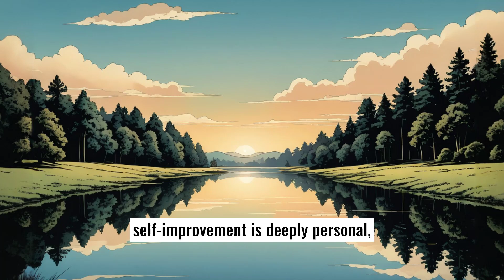Two Minutes Can Change the Next 30 Years of Your Life | Best Motivational Speeches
This video emphasizes the importance of personal growth over external validation. It explores how self-reflection aids in understanding our goals and strengths, while discouraging harmful comparisons with others. By setting meaningful, value-aligned goals and practicing discipline, viewers can embark on their unique journeys. Ultimately, the video advocates for authentic living, highlighting that true fulfillment and success stem from within.
But the excitement doesn't stop there – you can show your support by buying me a virtual coffee

Your contribution goes a long way in helping them produce more content and continue delivering the videos you love. Join the Voices of Wisdom community today, and let's share the love for great content, one cup of coffee at a time!

👉About us :
Led by a renowned neuroscientist, we bring you powerful tips and insights to unlock your potential and shatter your limits.

Get ready to experience a unique blend of gym motivation, self-love, and relaxation motivation, all aimed at helping you achieve your goals and become the best version of yourself. Our content is designed to provide you with the best motivation possible, ensuring you stay driven and focused on your journey to success.

We own commercial licenses for all the content used in this video except parts about the topic that have been used under fair use and it was fully edited by us.